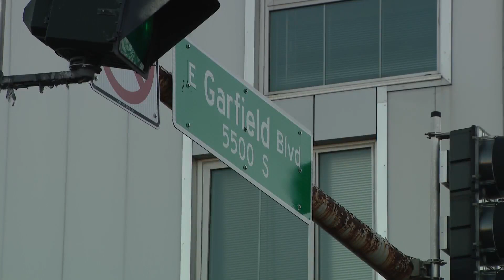Charges pending in shooting of 9-month-old girl in Washington Park: police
A person is in custody and charges are pending after a 9-month-old girl was shot in the head in Washington Park, according to Chicago police.